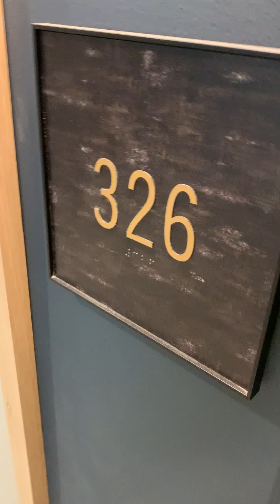OBERLIN - 1BR+Den Apartment Home - 1,210 sqft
Floor plan: Oberlin
Sqft: 1,210
Location: 3rd Floor
Unit: 326
Color Scheme: Urban
View: Peace St & West St